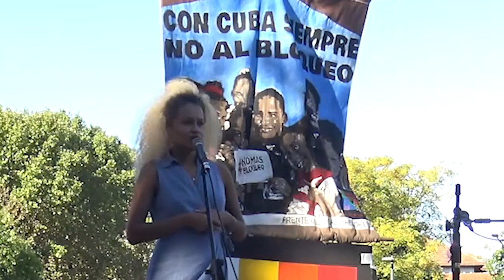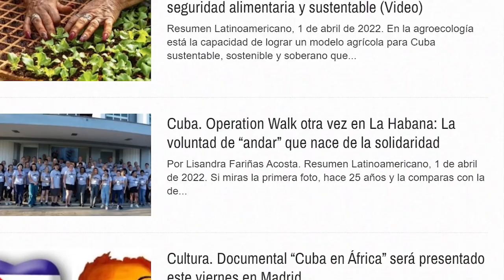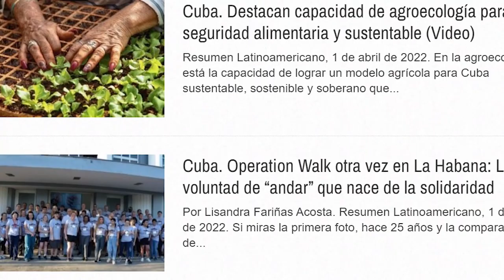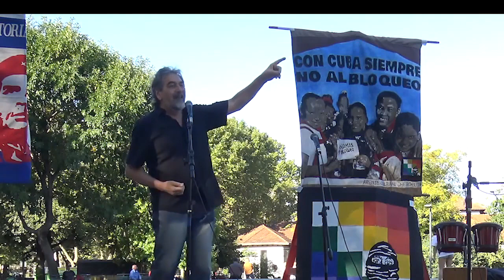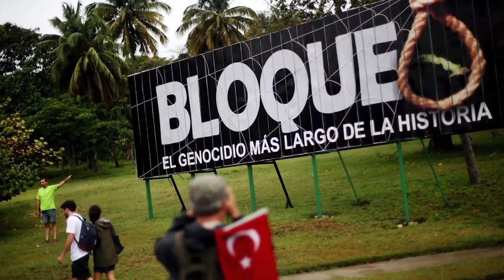Resumen Latinoamericano en Maratón contra el bloqueo a Cuba_2022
Resumen Latinoamericano en Maratón mediático contra el Bloqueo a Cuba: 63 años de otra forma de guerra contra el pueblo cubano.